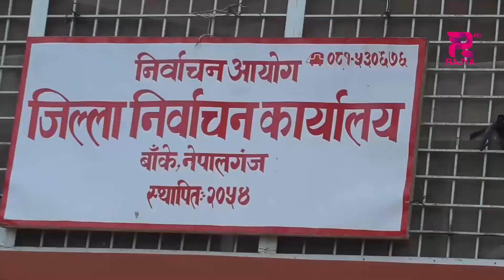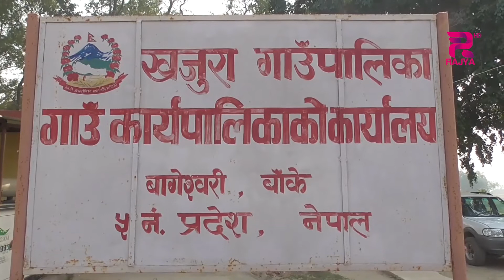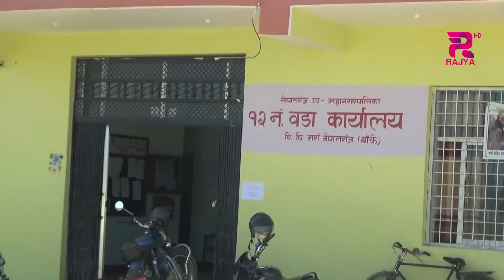स्थानिय तह निर्वाचन निर्देशिका २०७८ अनुशार निर्वाचनमा प्रतिस्पर्धा गरेका निर्वाचित उम्मेदवार ।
स्थानिय तह निर्वाचन निर्देशिका २०७८ अनुशार निर्वाचनमा प्रतिस्पर्धा गरेका निर्वाचित उम्मेदवार र निर्वाचनमा भाग लिएका सवैले विल भरपाई सहित निर्वाचन खर्च सार्वजनिक गर्नुपर्ने हुन्छ । तर बाकेमा भने अधिकान्श उम्मेदवारले खर्च विवरण बुझाउन अटेरी गरेको देखिएको छ ।